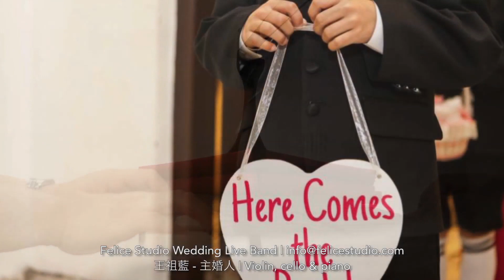婚禮音樂 - 王祖藍 - 主婚人 - Felice Studio Wedding Live Band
Instrument Combo: Violin, cello & piano

Felice Studio 提供專業婚禮司儀及音樂演奏服務, 榮獲《新婚通信》「至Like婚禮演奏」，Wedding esdLife「優質婚禮商戶」，致力為客戶提供優質，貼心的音樂及司儀服務, 經驗豐富, 查詢

We offer professional live band and emcee service to weddings and parties in Hong Kong.